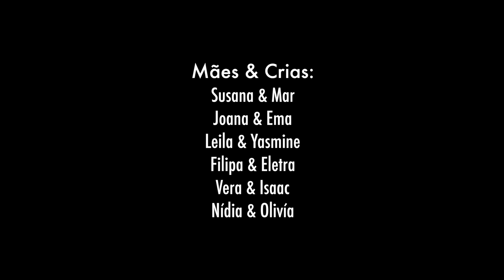Liberto-me do medo, amamento!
Liberto-me do medo!

Amamento!

Reclamo o meu espaço de mãe, o meu corpo de mulher!

Reclamo o amor, a natureza, o instinto de cuidar minha filha ao peito!

Amamento!

Liberto-me de práticas médicas que me dizem, não és capaz!

Liberto-me de uma indústria farmacêutica que lucra milhões com falsas verdades e meias mentiras!

Liberto-me de crenças de educação que adultizam bebés e crianças!

Liberto-me de uma sociedade que sensualiza o meu peito e a amamentação!

Liberto-me de falsos feminismos que humilham a maternidade e a feminilidade!

Liberto-me de uma sociedade do trabalho, que afasta precocemente mães da maternidade!

Liberto-me! Amamento!

Celebro a felicidade de dar a mão, a mães que aceitam abrir os seus corações, que celebram o seu corpo, que ouvem o seu instinto!

Celebro a maternidade!

Amamento!